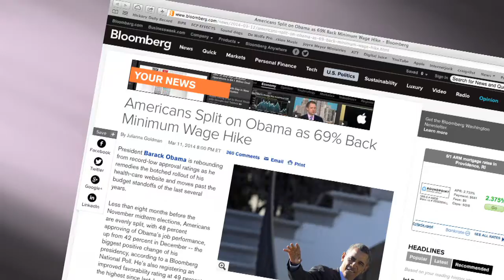RI Hospitality Chairman Video 2014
Chairman of the Board, Bob Bacon and President/CEO Dale J. Venturini discuss the importance of membership to RIHA. Join Us today!